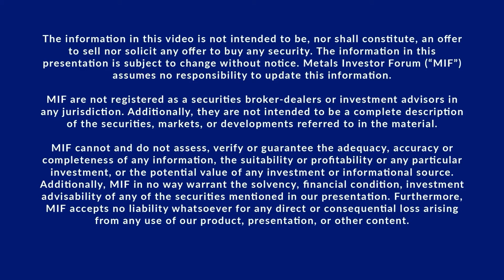Michael Durose of Lavras Gold talks to Joe Mazumdar at the Metals Investor Forum, September 2023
Michael Durose, President & CEO, of Lavras Gold Corp. (TSXV: LGC | OTCQB: LGCFF) and Joe Mazumdar of Exploration Insights discuss the Canadian exploration company focused on realizing the potential of a multi-million-ounce gold district in southern Brazil at the Metals Investor Forum on September 22-23, 2023.

Its Lavras do Sul Project is located in Rio Grande do Sul State, and is primarily an intrusive hosted gold system of possible alkaline affinity. More than 23 gold prospects centred on historic gold workings have been identified on the property, which spans more than 22,000 hectares.